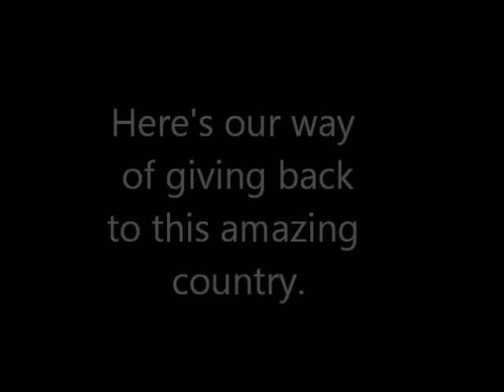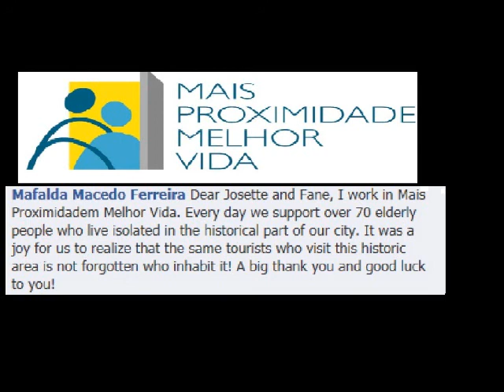Josette's Adventures in Portugal - "Giving thanks and giving back."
My name is Josette Jorge and I am an actress from Vancouver, Canada. What did I win? I won 2 free Sony Viao laptops, a Windows HTC phone and best of all a free trip to Lisbon, Portugal! The only catch is that I had to prove to the world that I can survive in a foreign country with absolutely NO money...just my PC laptop! Pretty crazy huh?

In this video, Josette pays back the wonderful country of Portugal for all their generosity.